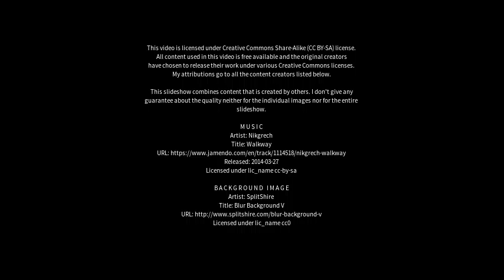Best places to visit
Best places to visit - Garautha (India) Best places to visit - Slideshows from all over the world - City trips, nature pictures, etc.